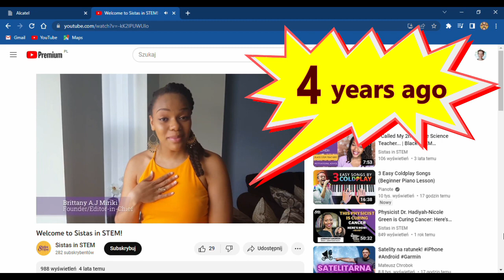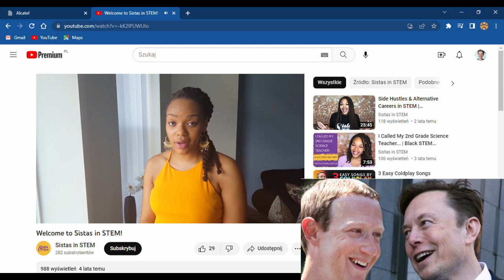Learn from Inspiring Women in Science on YouTube!🎯@SistasinSTEM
Sistas in STEM is a resource for Black women and women of color to be educated, connected, and empowered in their daily lives and their passion for STEM.

"Hey Sistas!

My name is Brittany A.J. Miriki and I’m the founder of Sistas in STEM. Like many of you, I’m a young woman navigating through her career in STEM. I graduated from the University of Illinois at Urbana-Champaign with a B.S. Mechanical Engineering in 2016. Since then, I’ve explored career opportunities in various industries which led me to join one of the top tech companies. My interests go far beyond the workplace. I have a vision to bring the voices of Black women and women of color in STEM to the forefront. I created Sistas in STEM to unify our community and mobilize this vision. What started as a small organization in college has grown to impact many women from all walks of life. I enjoy connecting with all of you and hope to inspire more to join our STEM tribe."

– Brittany A.J. Miriki

"In 1962, as NASA prepared for the orbital mission of John Glenn, Johnson was called upon to do the work that she would become most known for. The complexity of the orbital flight had required the construction of a worldwide communications network, linking tracking stations around the world to IBM computers in Washington, Cape Canaveral in Florida, and Bermuda. The computers had been programmed with the orbital equations that would control the trajectory of the capsule in Glenn’s Friendship 7 mission from liftoff to splashdown, but the astronauts were wary of putting their lives in the care of the electronic calculating machines, which were prone to hiccups and blackouts. As a part of the preflight checklist, Glenn asked engineers to “get the girl”—Johnson—to run the same numbers through the same equations that had been programmed into the computer, but by hand, on her desktop mechanical calculating machine.  “If she says they’re good,’” Katherine Johnson remembers the astronaut saying, “then I’m ready to go.” Glenn’s flight was a success, and marked a turning point in the competition between the United States and the Soviet Union in space."